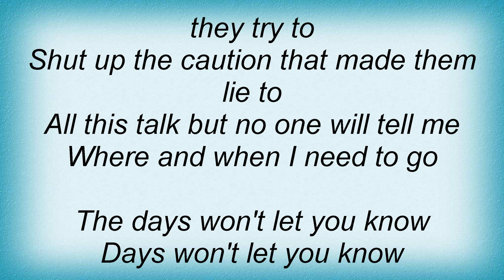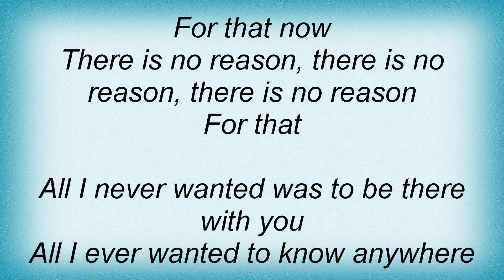Idlewild - I Never Wanted Lyrics